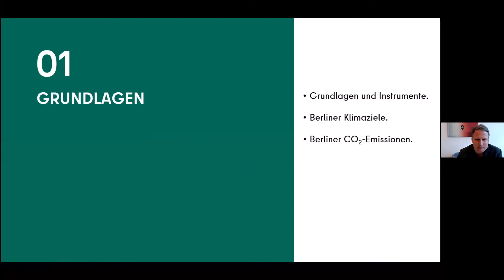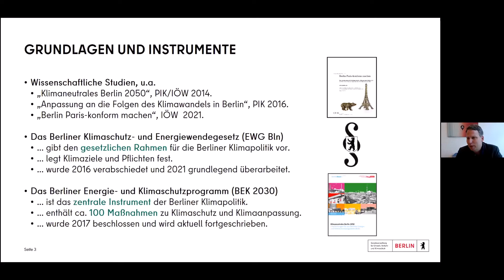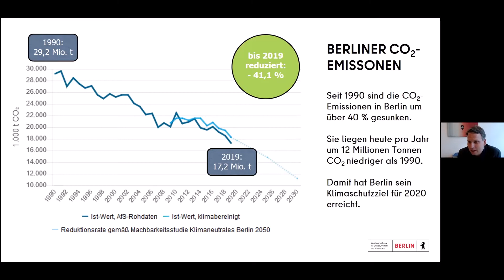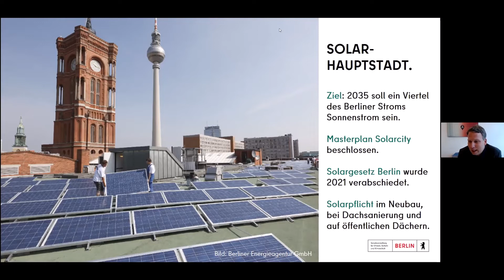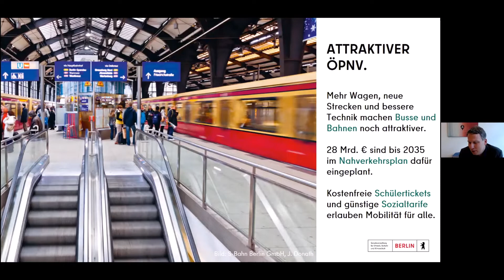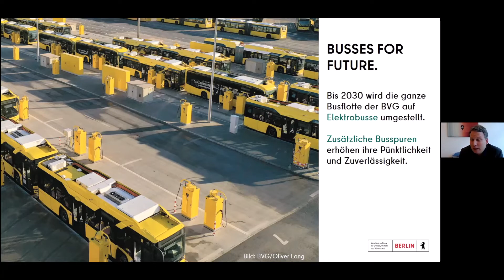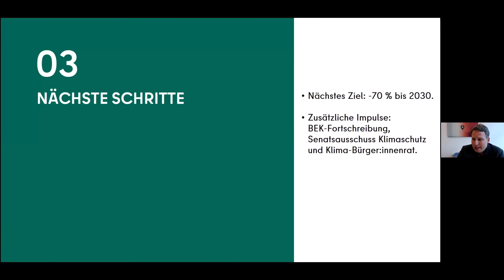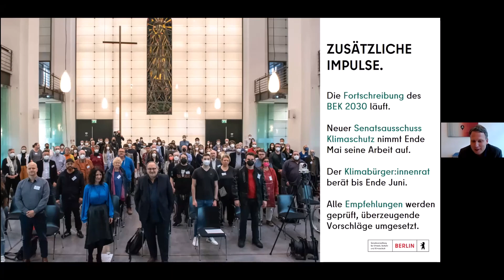Klimaschutz in Berlin (Vortrag von Jens Kendzia)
Jens Kendzia leitet die Arbeitsgruppe „internationale und nationale Klimaschutzpolitik“ der Senatsverwaltung für Umwelt, Mobilität, Verbraucher- und Klimaschutz. In seinem Beitrag gibt er Einblick in die derzeitige Arbeit der Verwaltung rund um das Thema Klima. Dabei stellt er unter anderem das Berliner Klimaschutz- und Energiewendegsetz (EWG Bln) vor sowie das Berliner Energie- und Klimaschutzprogramm (BEK 2030). Er geht dabei auch auf bereits umgesetzte sowie geplante Maßnahmen ein, die das Ziel verfolgen, Berlin bis 2045 zu einer klimaneutralen Hauptstadt zu transformieren.